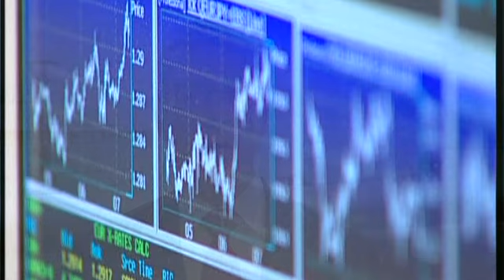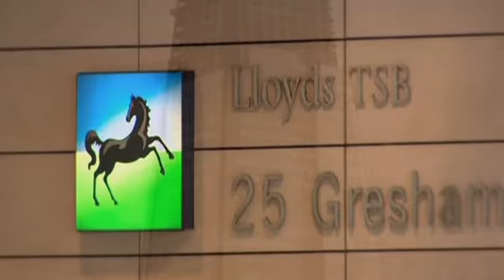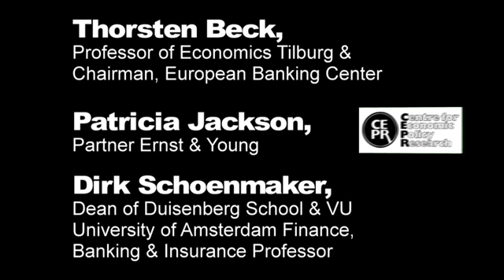Cross border banking